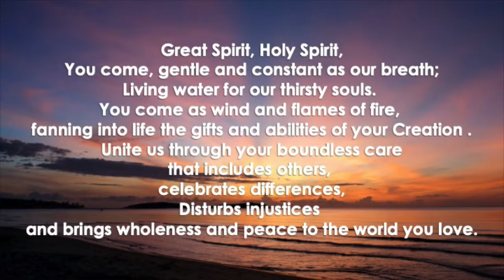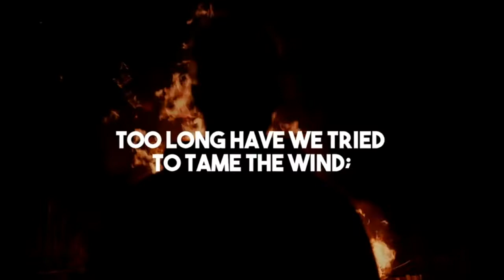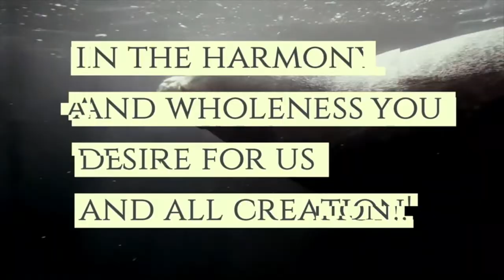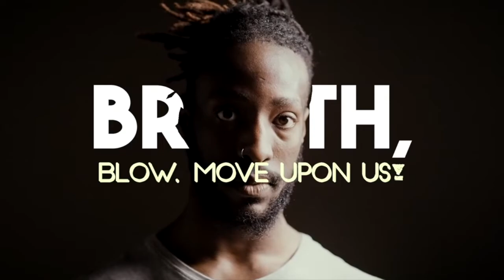May 31st, 2020 - Opening Prayer